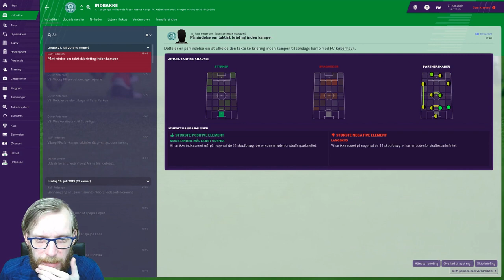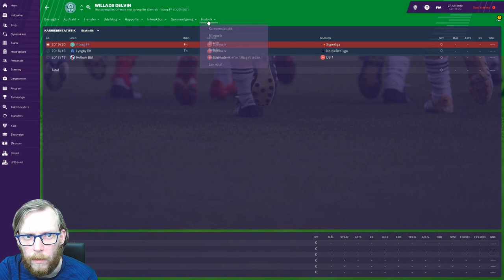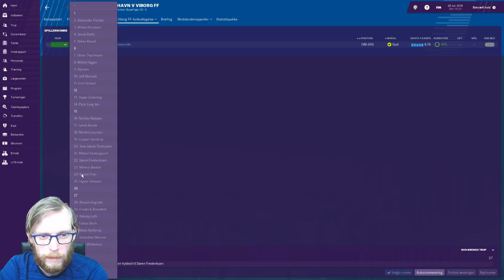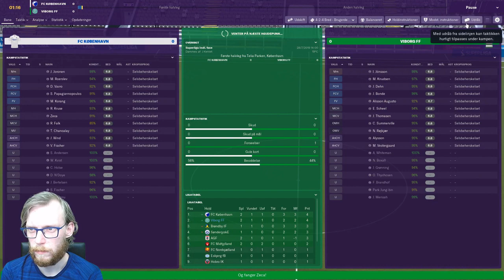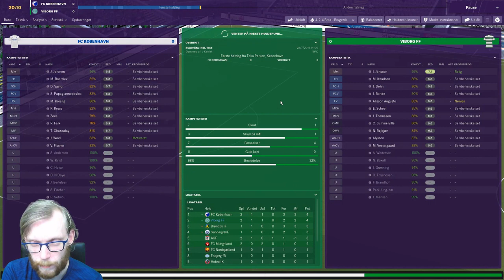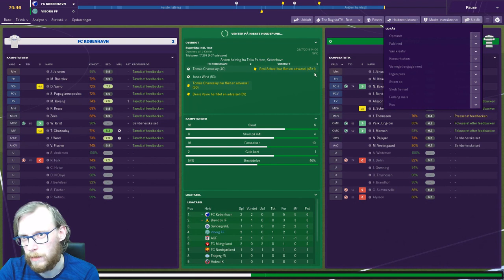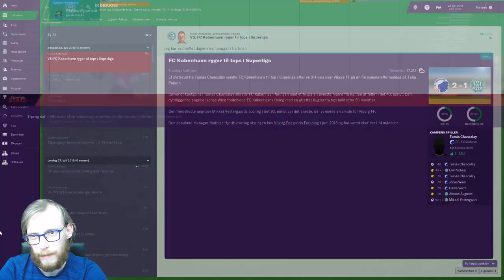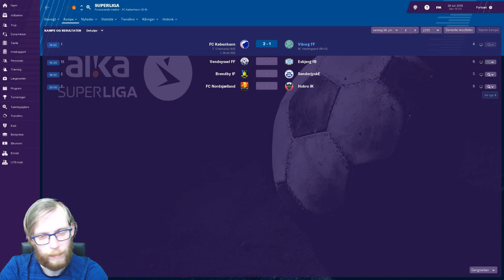FM19 - Viborg FF Vi vil genopstå! - Episode 11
Efter en rigtig god start på Superligaen, så har vi lidt større modstand i dette afsnit, vi skal nemlig en tur til PARKEN og møde FC København! Det bliver en helt anden udfordring end Vendsyssel.
Se hvordan det går - samt se vores nye transfers!